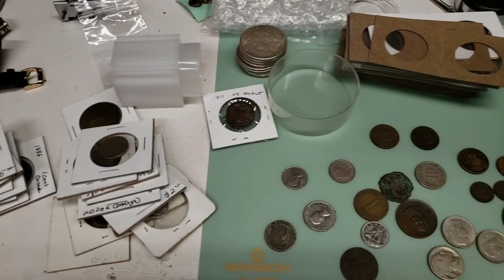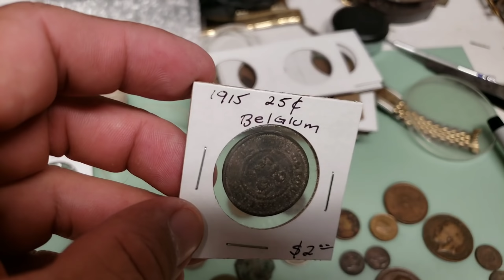Lets Talk About That One Watch That Got You In The Hobby, Happy Independence Day USA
let's talk about that one watch that got you in to this beautiful hobby